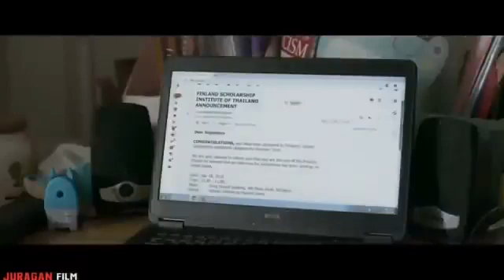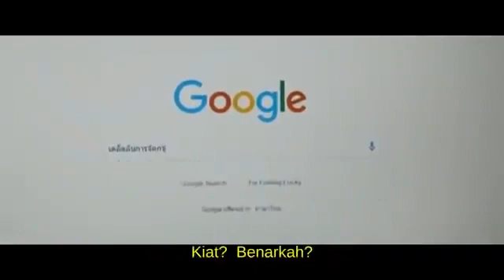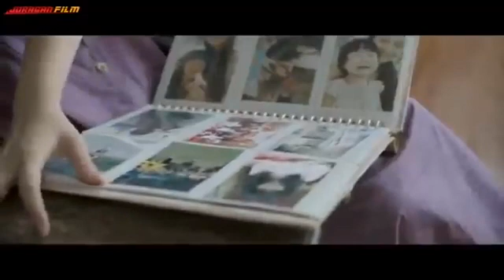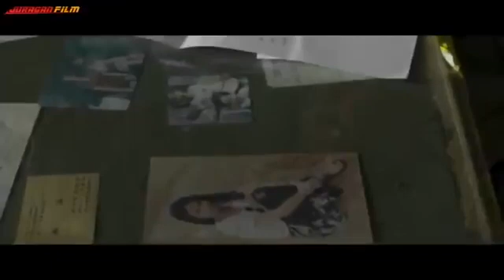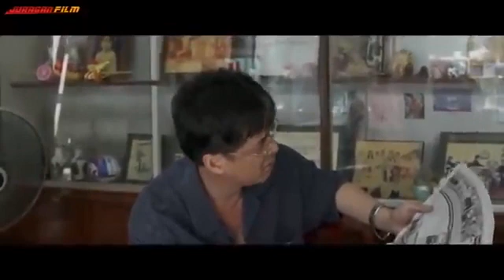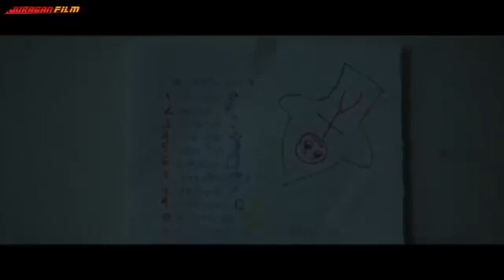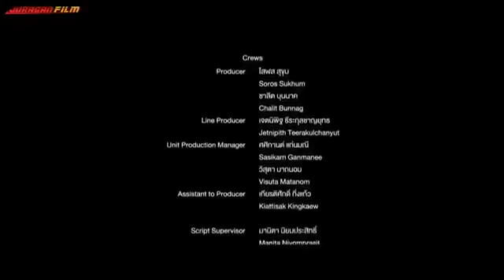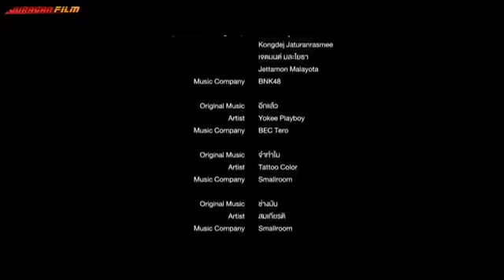Film Semi Thailand